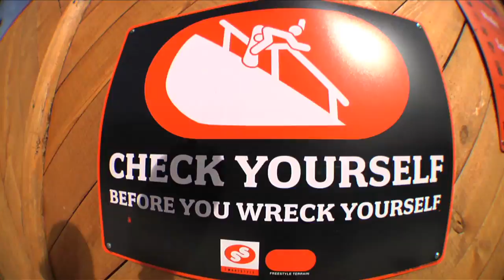Sunday In The Park 2013 Episode 2 - Bear Mountain-TransWorldSNOWboarding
Bear Mountain's park is firing right now so Sunday In The Park returns with episode 2 featuring Brandon Hobush, Christian Hobush, Justin Mulford, Johnny Miller, Austin Smith, Jordan Small, Richie Conklin, Jordan Morse, and Jimmy Hay.

Edit By Adam "BEEF" Ruzzamenti
Shot By Adam "BEEF" Ruzzamenti, Lee Stockwell, and HDJ.
Intro Graphic by Lee Stockwell.